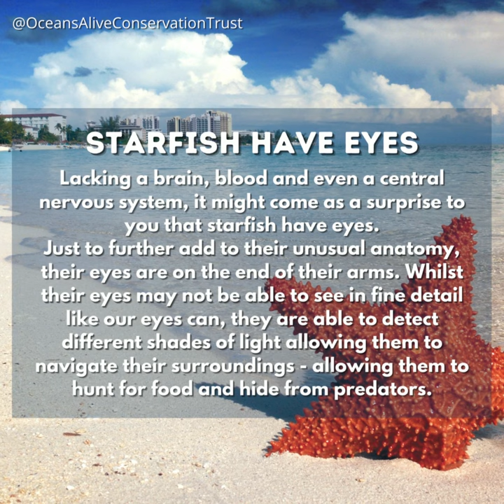Starfish | Did you know ? | Oceans Alive Conservation Trust.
Starfish can regenerate their limbs

"Caring for our Oceans"
"Stronger Together"
"Changing Lives"